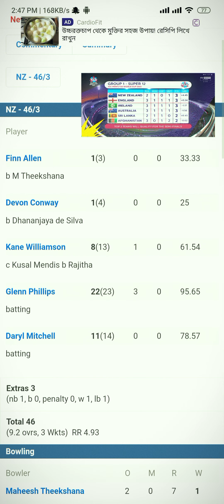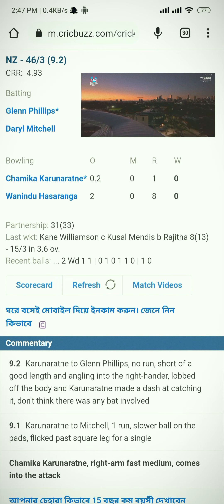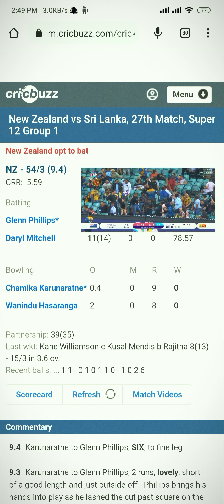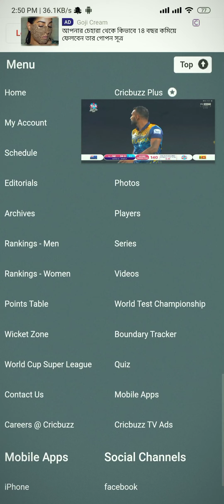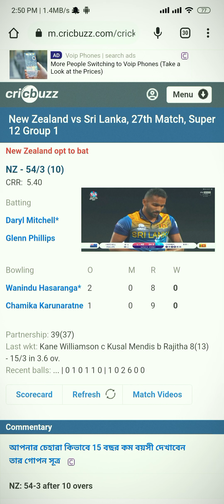Todays Live cricket in Crickbuzz. watch live match with score